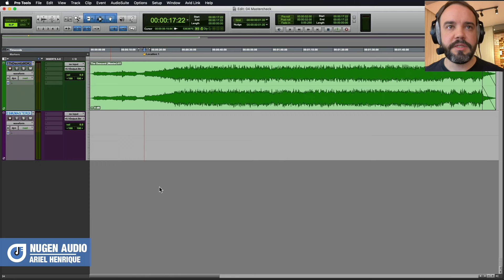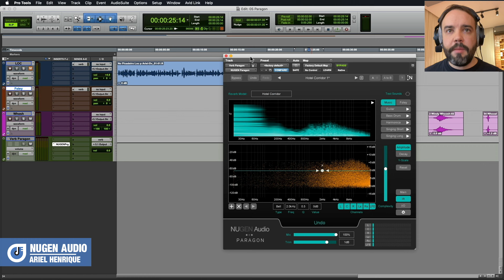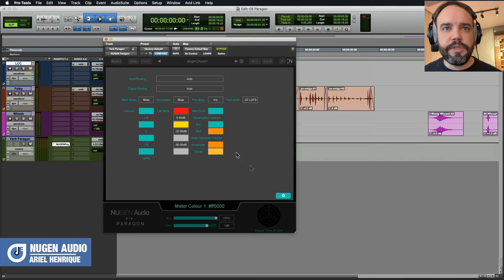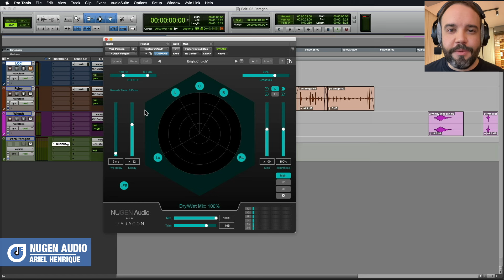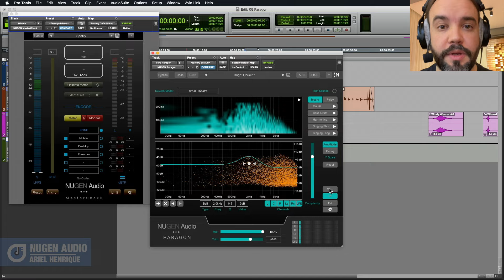IMSTA FESTA Rio 2021 | NUGEN Audio - Mastercheck & Paragon | Ariel Henrique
Ariel Henrique demonstra como desenhar diferentes curvas de equalização estéreo e M/S com o Nugen SEQ-ST, manipulação da imagem estéreo na Mix com o Nugen Stereoplacer e o controle preciso de Loudness para diferentes padronizações de broadcast e streaming com o Nugen VisLM.